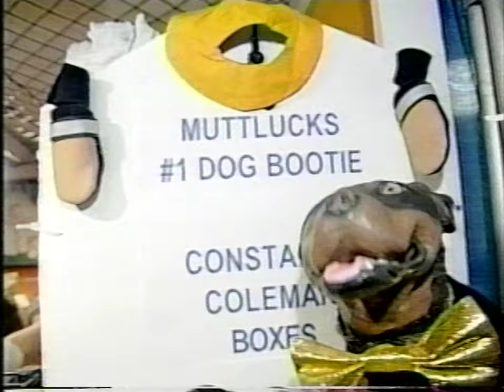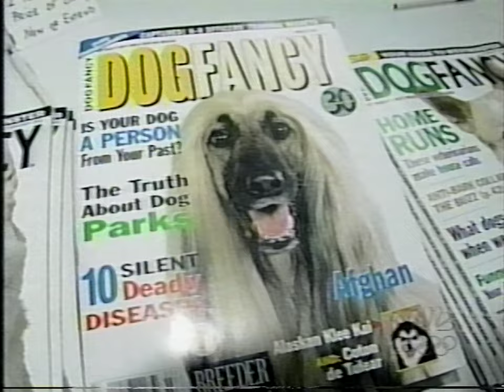Triumph, the Insult Comic Dog - Westminster Dog Show (2001)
Triumph returns once more to cover the 2001 Westminster Dog Show. This aired live on Late Nite with Conan O'Brien, February 15, 2001.

Lineage:
Cable TV broadcast // mono Toshiba VCR at SP speed // another mono Toshiba VCR at SP speed (2nd gen) // JVC HR-S3800U Super VHS VCR, using S-video output for video and RCA for audio // Panasonic DMR-E80H DVD burner at XP speed // deinterlaced to 60fps & upsampled to 1080p for YouTube with ffmpeg // audio restored using iZotope RX 9 Advanced // muxed to MKV // et voilà...